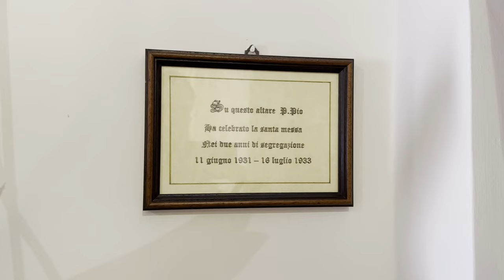"Padre Pio non mi ha mai abbandonato. Sento sempre la sua protezione"